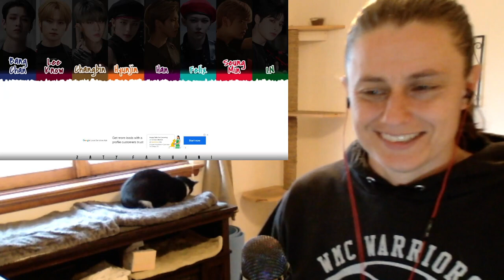Reaction to Stray Kids Haven